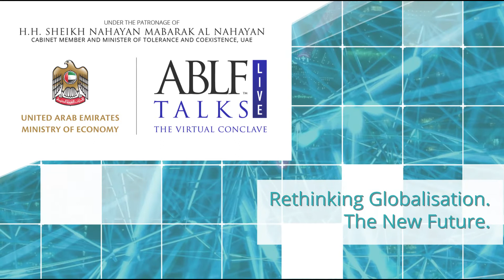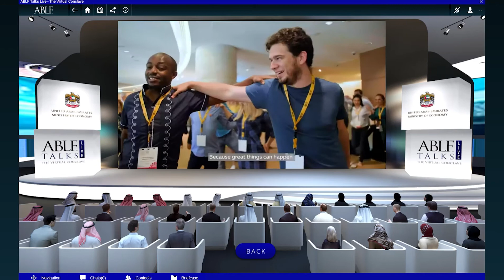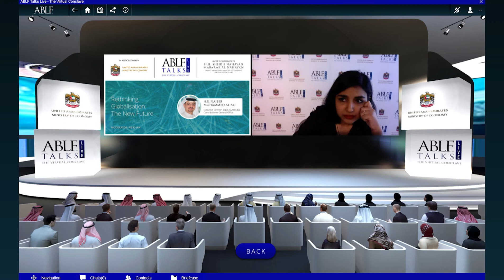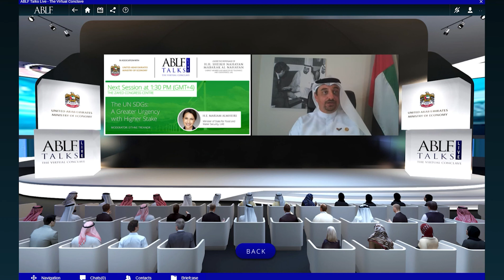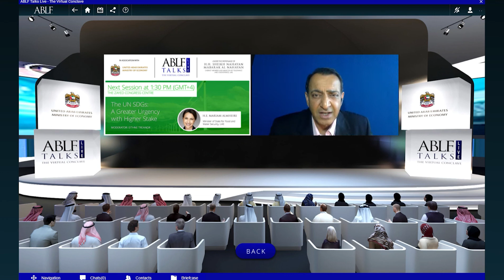H.E. Najeeb Al-Ali on rethinking globalisation at the ABLF Talks Live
Will COVID-19 have a lasting impact on globalisation? Hear what H.E. Najeeb Al-Ali Executive Director, Expo 2020 Bureau, had to say at the Second Conclave of the ABLF Talks Live held on November 5, 2020, at the innovative virtual venue TheABLFCity.

The ABLF Talks Live will run over 12 months featuring eminent policymakers, thought leaders and industry professionals from around the world. Be a part of The ABLF Talks live and experience engaging conversations with world leaders.